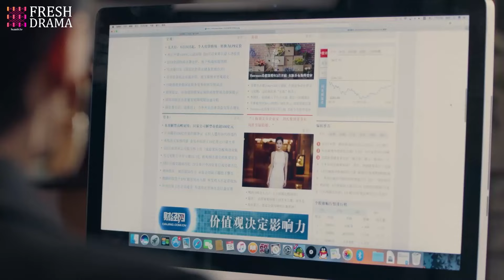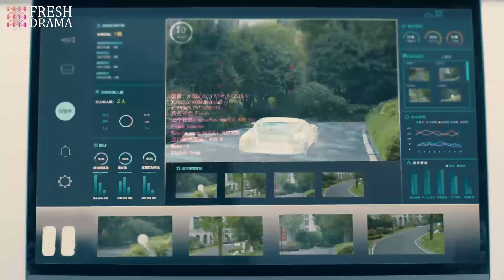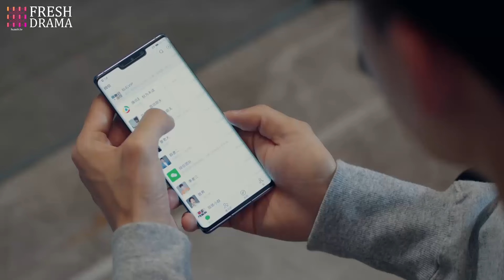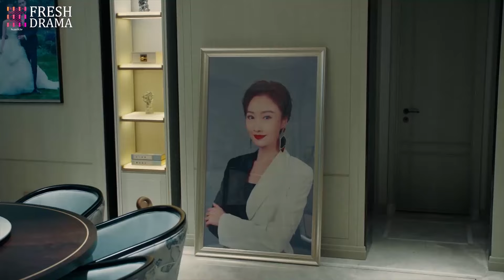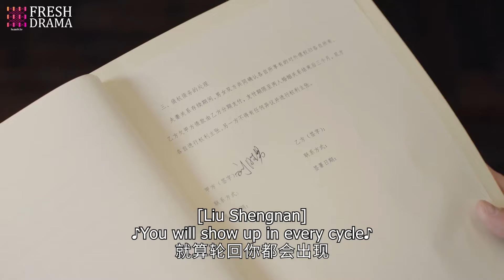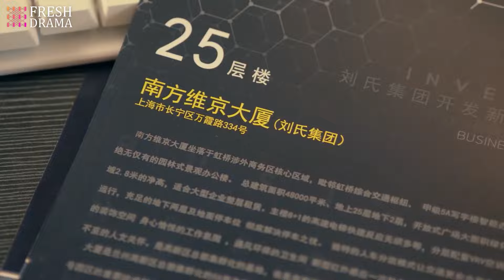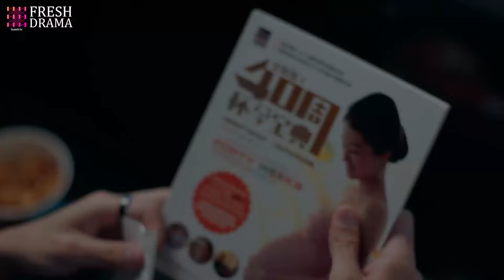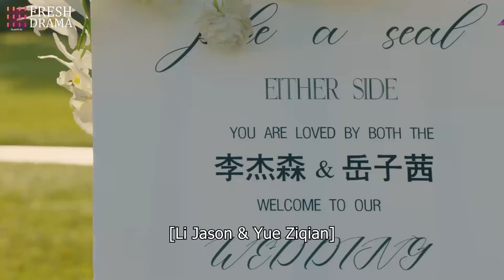【Full Movie】His hungry wife laid on top of him and led the whole thing on their hot wedding night...